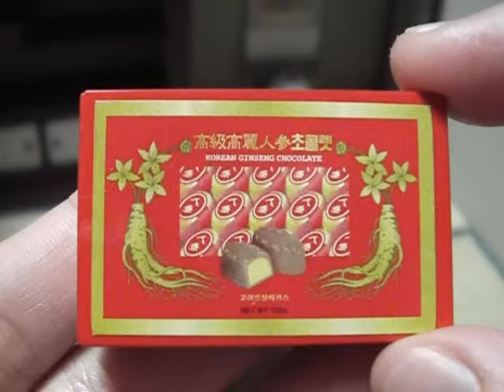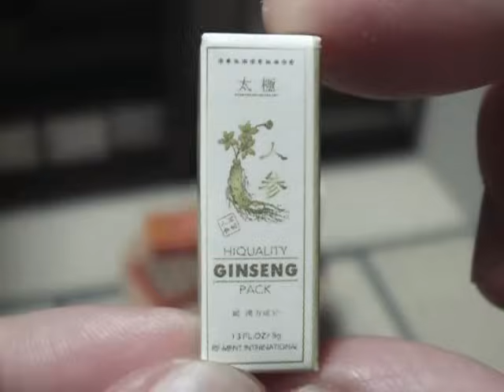Mini replica 11 - Korea tour 韓国ツアー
일본에서 만든 한국 체험 미니어처 셋트
Made in 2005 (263 yen per set) You keep them displayed as collectibles. They are not magnets. They snap in place or are just set in place.
How to store them. 収集品の収納棚
I made 1/12 scale room box.